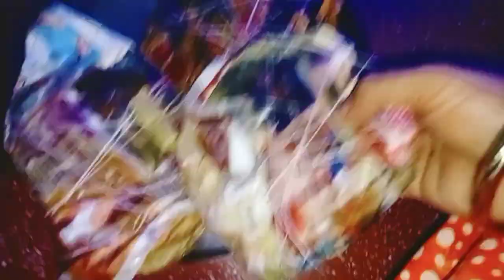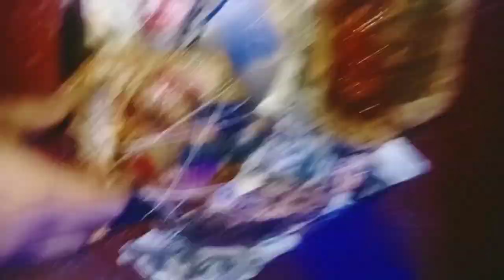आग लगा दी 🤔 माईके जाकर सारी पटाखे में|| Sunday breakfast blog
आग लगा दी 🤔 माईके जाकर सारी पटाखे में|| Sunday breakfast blog||comedy blog🤣हंसना मना है|| prestigeका नया प्रेशर कुकर||क्या क्या बनाया आज ||pressure cookerनिकाला🤗
dekhiae mayke se kya kya aaya 😘||bhabhi bhej diya khana hi khana||chawal daal ki fali show tasty 😋
New manjini ki sabji special aapke liye||
पक्का रो देंगे 💔||दरवाजे की हालत गंभीर कैसे रहते हैं 😭 आप का प्यार और आशीर्वाद चाहिए 🤗||
😭 Aaj Dil Tut Gaya Mera💔||aap logon ne Mujhe bahut rulaya 😩 bahut sari ummiden thi Mujhe aap sabhi se is YouTube channel se aur social media se 💔😩

@Nisha Madhul

Hello everyone doston aap sabhi ka swagat Hai Ek naye blog video ke sath aapki apni Priyanka a chuki hai doston mere blogvideo mein aaj main share kar rahi hun apna bahut hi khas experience doston jitne sal Mujhe is YouTube channel ko chalate hue hue hain utna hi experience Mujhe milta raha hai roj main apne aap ko roj samiti hun roj ekattha Karti hun himmat roj video upload karti ho roj video shoot Karti hun itne sare kamon ke bich mein itna Sara video banakar ke aap log ke sath share Karti hun lekin doston aap log mere video ko bilkul bhi nahin pyar de rahe ho aakhir kyon kya chahte ho main video banana chhod dun kya hai aakhir Bata dijiye Ek bar aap log comment karke mujhe Bata dijiye to main video banana chhod dungi main channel bhi delete kar dungi 😭 kyunki aap logon ne Mera bilkul Dil Tod Diya Hai 💔😩 aakhir kyon meri video ko kyon nahin dekhte hain aap log Mujhe bataiye please 🥺 🙏🏽